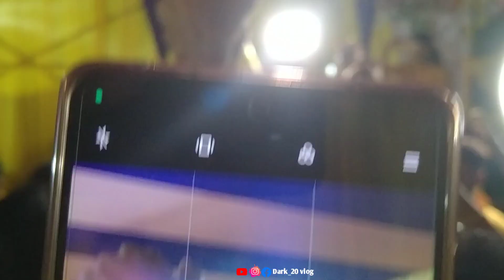Bhaiya ke haldi ceremony me jijaji ne ye kiya bol deya🧐।।